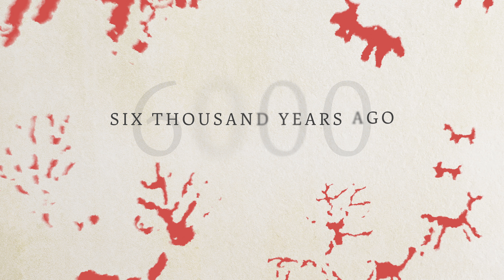Rota MEG - Templos para a Eternidade (Teaser) - CIMVDL | Slideshow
A Slideshow é uma agência criativa e produtora de conteúdos, especializada em fotografia, produção de vídeos e
 design gráfico.